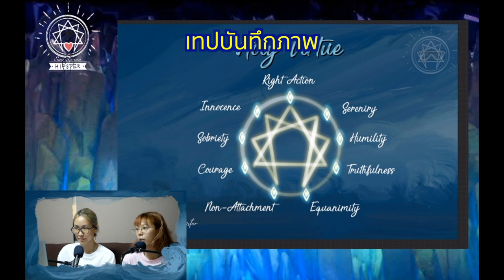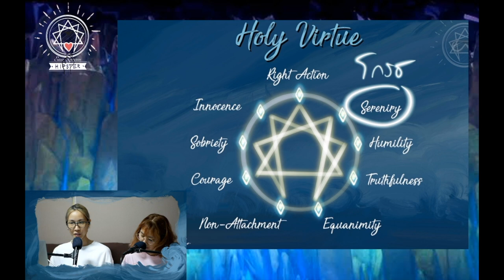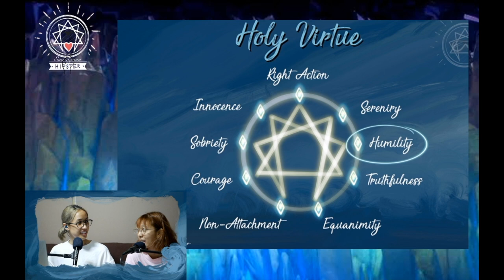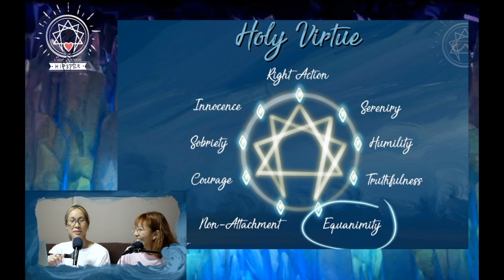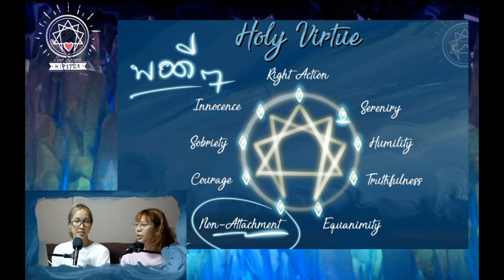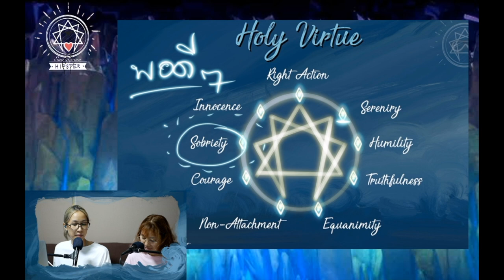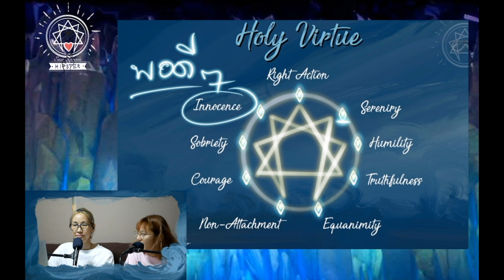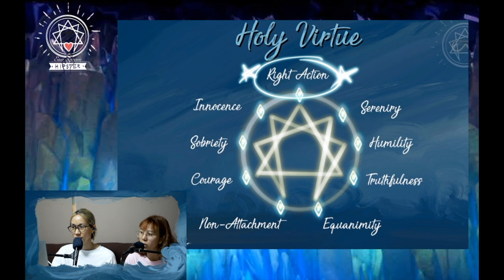(เทปบันทึกภาพ) Talk Enneagram: Into the Unknown - มิ้น Sleepiink อุ๋งอิ๋ง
*เทปบันทึกภาพ* Into the Unknown - Talk Enneagram
Into the unknownnnnnnnnnnnn~
“ลึกแค่ไหนเรียกว่าลึก”
รอบนี้มาใน Theme หิมะในเดือนเมษายน
จะเกิดอะไรขึ้นถ้า...
“รู้ลักษณ์...แต่ไม่รู้ตัว”
มีแต่ความกลัวและความคาดหวัง
“รู้ลักษณ์...แต่ไม่เข้าใจ”
พบเจอใครก็มีแต่พัง
“รู้ลักษณ์...แต่ก็ยังทุกข์”
อยู่ที่ไหนกับใครก็ไม่สุข
อยู่กับตัวเองก็ไม่สุข
เพราะภายในก็ยังรุงรัง มืดมนเหมือนเดิม
มองไม่เห็นทางออก มองไม่เห็นตนเอง
มองไม่เห็นความเป็นจริง

🔬คุณลองลงสำรวจมันจริง ๆ หรือยัง
หรือมันยังอยู่ได้แค่ผิว ๆ
คุณรู้สึกตัว รู้เท่าทันแล้วหรือยัง
ว่าจริง ๆ มันเป็นเพราะคนอื่นที่ทำให้คุณทุกข์
หรือจริง ๆ แล้ว...
มันเป็นเพราะ...ตัวเราเอง...ที่ถือมันไว้เอง

มาร่วมสำรวจไปพร้อม ๆ กัน
📍สามารถมาพูดคุยเรื่องราวเกี่ยวกับนพลักษณ์และ MBTI ได้ที่ FB นี้ค่ะ 🤓🤓🤓👇👇👇